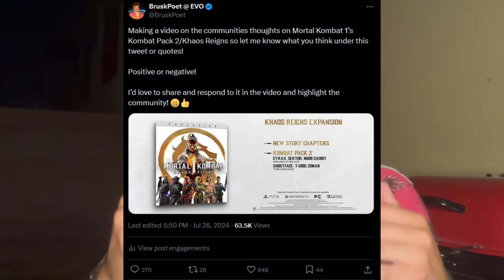Let's Be Honest About Mortal Kombat 1's Kombat Pack 2/Khaos Reigns DLC Expansion...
Let's Be Honest About Mortal Kombat 1's Kombat Pack/Khaos Reigns Expansion... (Ghostface, Conan, T1000, Sektor, Cyrax, Noob Saibot)